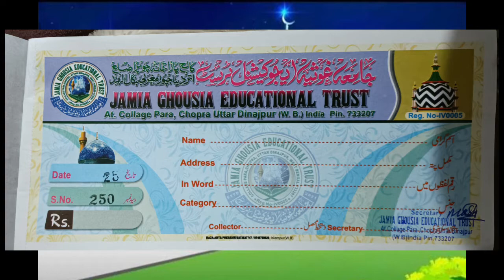Jamia Ghousia Educational Trust ke Donation Kemp at Namchi Jame Masjid Sikkim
Jamia ghousia Chopra UTTAR DINAJPUR